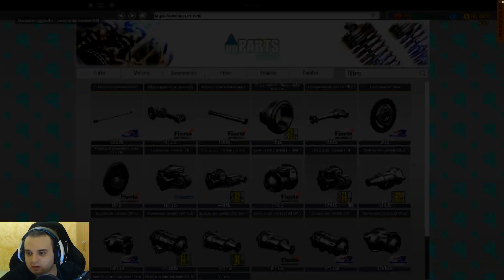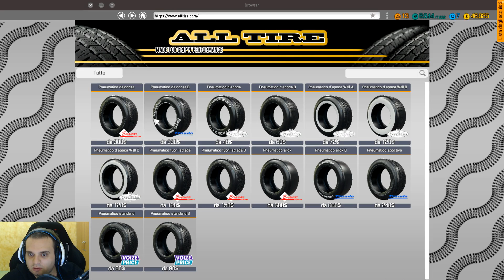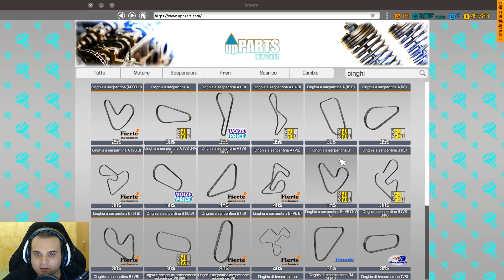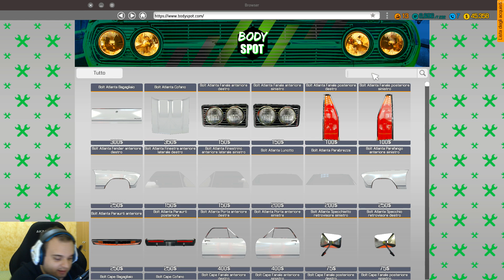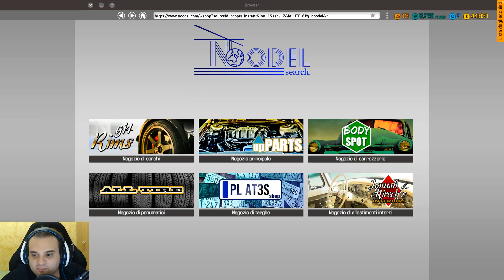#13 AUTO INCIDENTATA - CAR MECHANIC SIMULATOR 2018 GAMEPLAY ITA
Estensione Per Youtuber! La Uso Ogni Giorno!